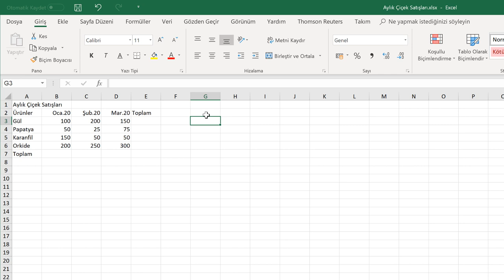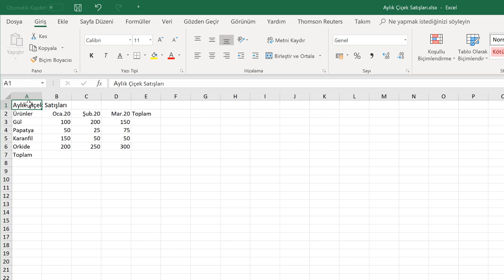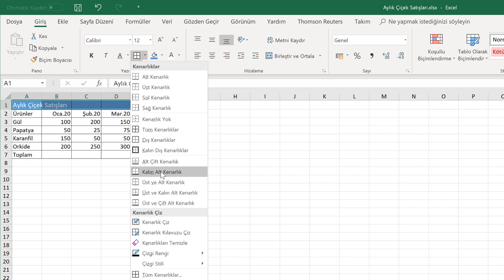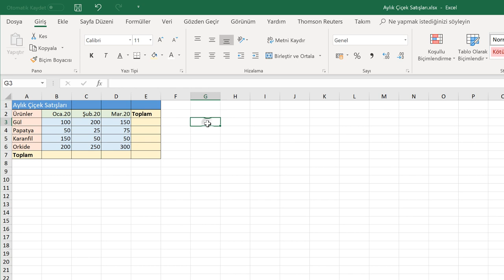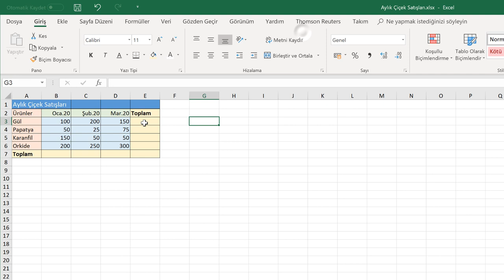Yazı Tipi (Temel Düzey Excel 2019 Dersleri #10)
Yazı Tipi